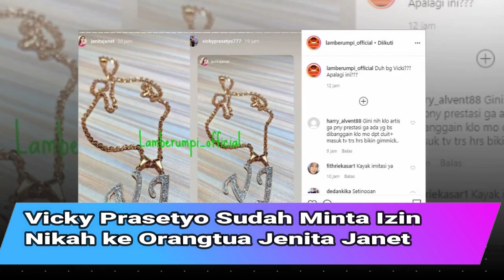Lelaki Sejati !! Vicky Prasetyo Sudah Minta Izin Nikah ke Orangtua Jenita Janet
VickyPrasetyo JenitaJanet Terima kasih sudah berkunjung ke Channel Zavena, Portal gosip yang paling up to date.